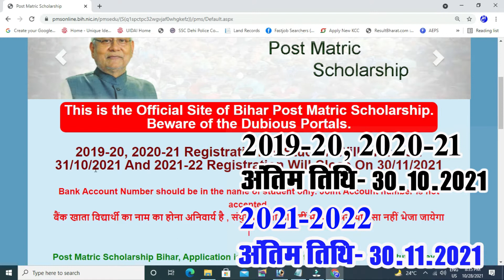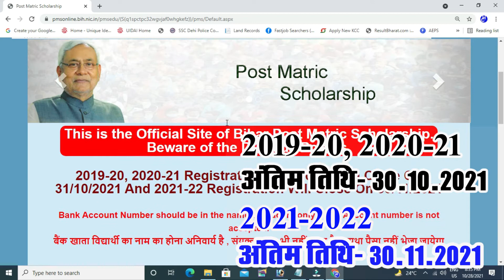बिहार पोस्ट मैट्रिक स्कालरशिप Online Apply Ka Date Kab Tak Hai // Bihar Post matric Scholarship form